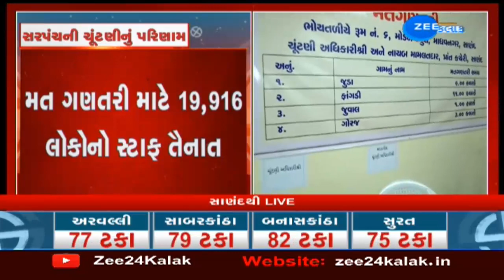Gram Panchayats Election Votes Counting | ગ્રામ પંચાયતોની મત ગણતરી માટે પોલીસ સ્ટાફ ખડેપગે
આજે ગુજરાતના 8 હજાર 686 ગ્રામ પંચાયતોની ચૂંટણીનું પરિણામ જાહેર થશે. ચૂંટણીના પરિણામોની પળેપળની સચોટ માહિતી માટે આપ જોતા રહો ZEE 24 કલાક અને તેનું ડિજિટલ પ્લેટફોર્મ. કોણ બનશે સરપંચ, તમારા ગામમાં કોની બનશે સરકાર? તમારા ગામમાં કોનું ચાલશે રાજ? આ સવાલોના જવાબો જાણવા માટે સમગ્ર દિવસભર ZEE 24 કલાક પર જૂઓ પંચાયતી રાજની ચૂંટણીનું મહાકવરેજ.